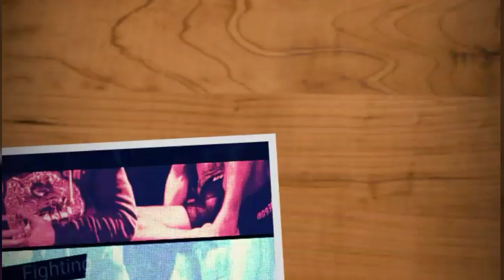Rico Verhoeven na de wedstrijd tegen Badr Hari